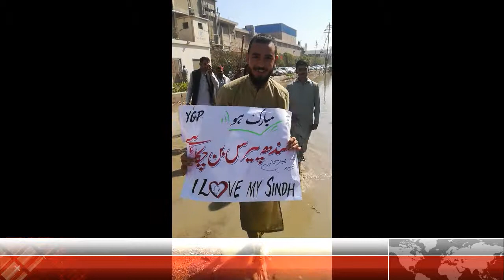gul ahmad landhi town..samaji rihnoma shero bangish